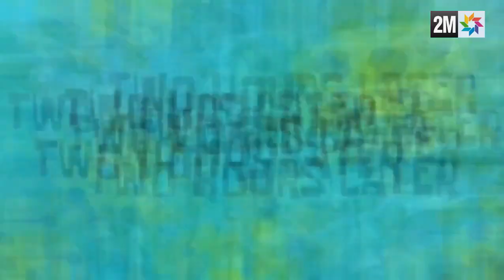نشرة الاخبار الجزء الثاني دوزيم خبر عاجل:قراند الحياة الواقعية 📺 🎤 GTA5 RP Maroc 2Mtv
نشرة الاخبار الجزء الثاني دوزيم خبر عاجل:قراند الحياة الواقعية 📺 🎤
RP Maroc 2Mtv GTA 5 News Funny